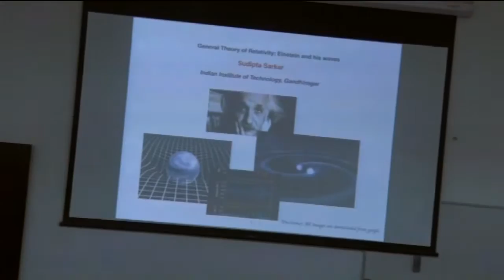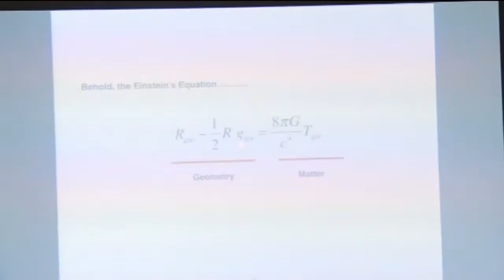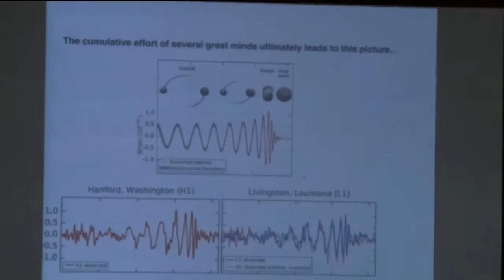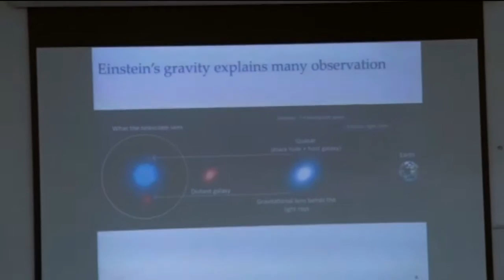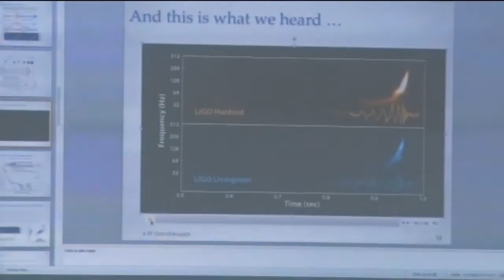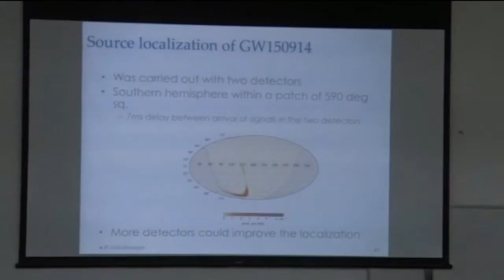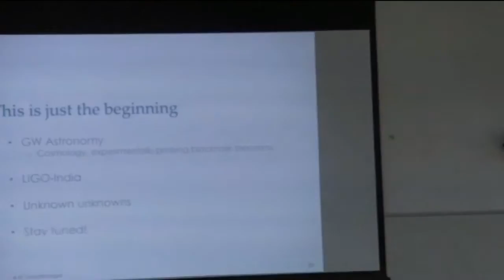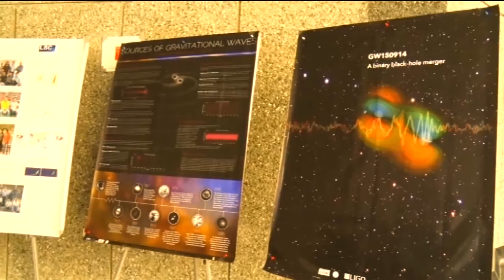The discovery of GW150914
IIT Gandhinagar colloquium on the discovery of gravitational waves.

Prof Sudipta Sarkar: The history of Einstein's theory of gravity.

Prof Anand Sengupta: The discovery of GW150914